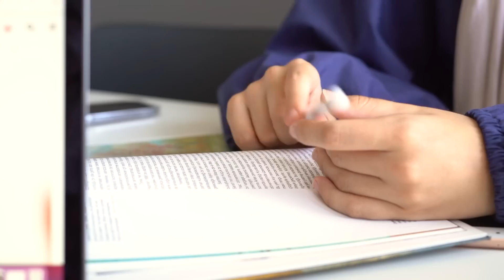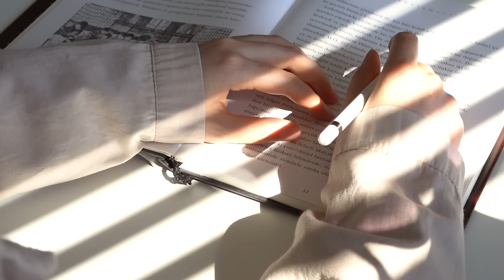Kadın Hakkındaki Tüm Sorulara Cevap! / FEMİNİZM